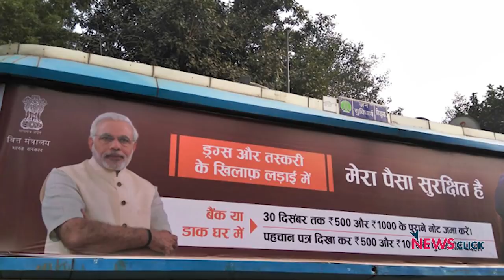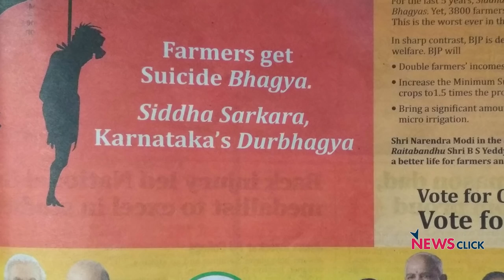BJP Outspends Major Corporates in Advertising: Where is the Money Coming From?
In the run up to assembly elections in 5 states, the BJP has become the leading advertiser on television. The advertising overload obviously indicates how high the BJP deems it's stake to be in the assembly elections for MP, Rajasthan, Chandigarh, Telegana and Mizoram- more so given that the general elections 2019 are around the corner, likely six month away.